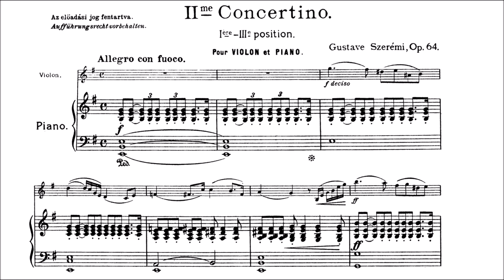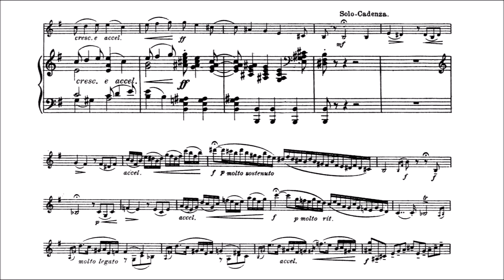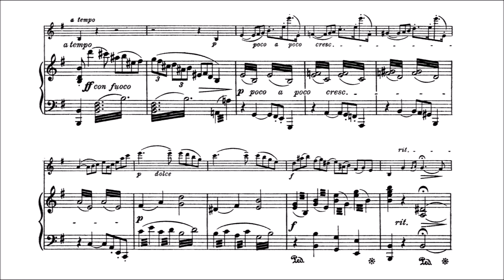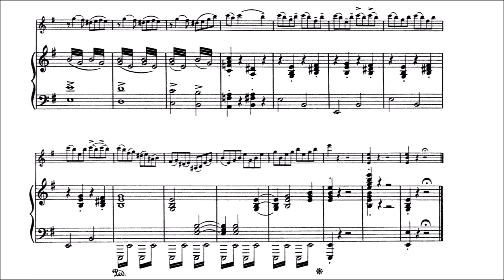Szerémi, Gustave Violin Concertino No.2, Op.64 for violin + piano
Gustave Szerémi (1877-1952) Violin Concertino No.2, Op.64 for violin + piano. Played by 2 amateurs. 1st-3th position. Piano Score and Violin Part
Allegro con fuoco